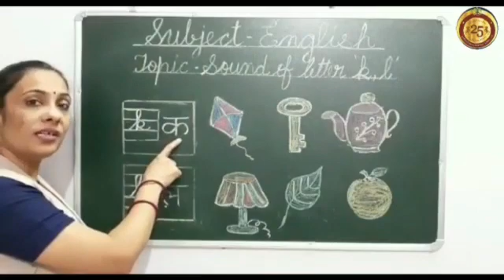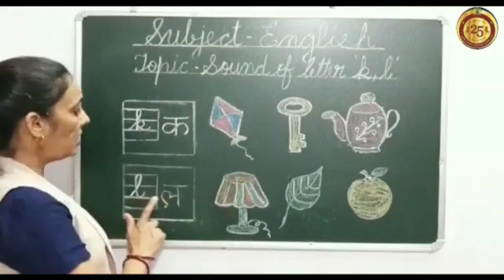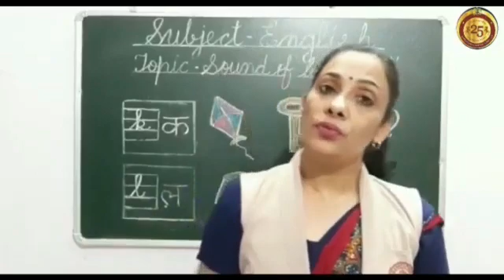English: Sound of letter k & l